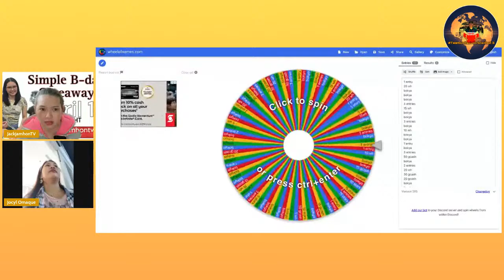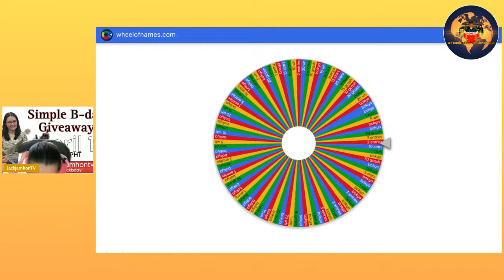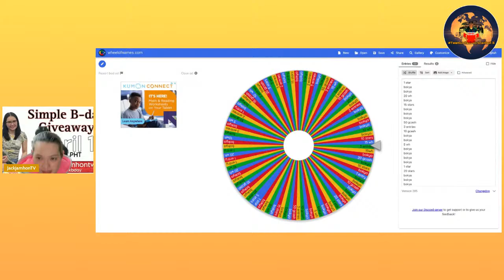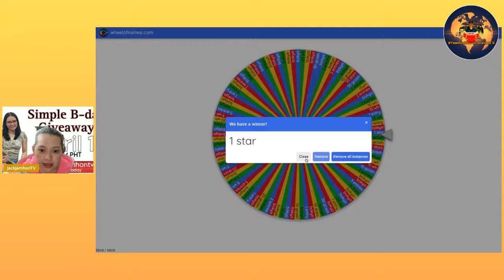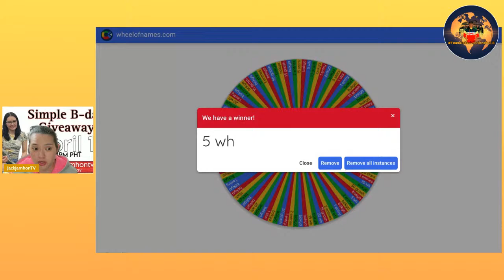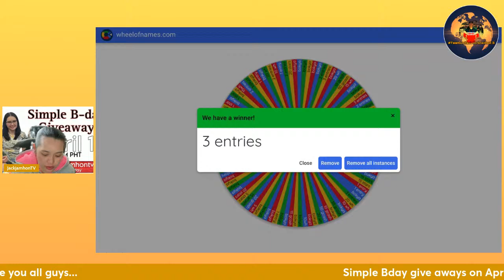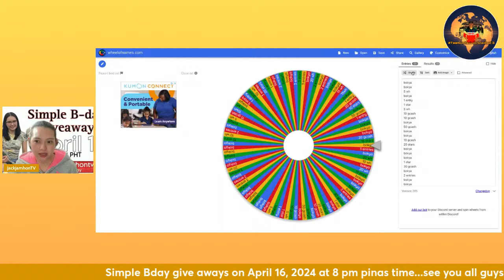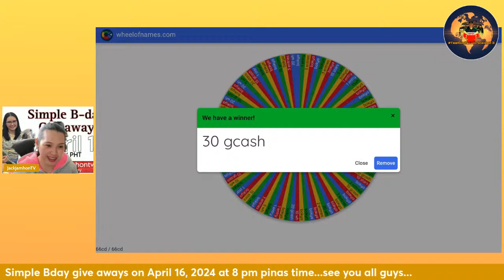Palaro at Paentry sa upcoming simple bday give away#Day21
please join me to my  simple bday give away...

                 Christian Dave Ramos Channel